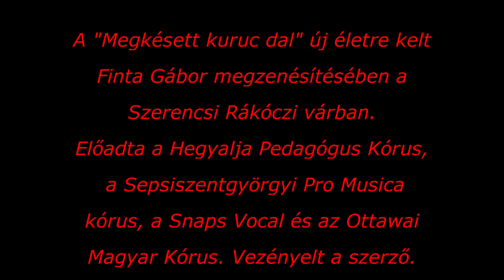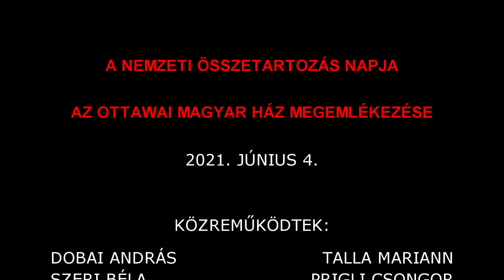A Nemzeti összetartartozás napja, 2021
Megemlékezés az Ottawai Magyar Házban